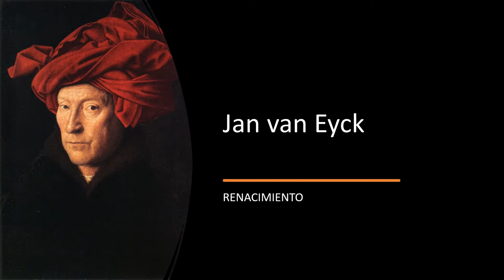Jan van Eyck (1390-1441). Renacimiento.